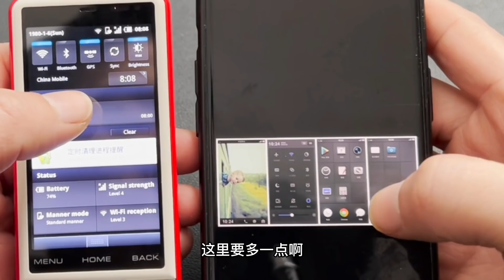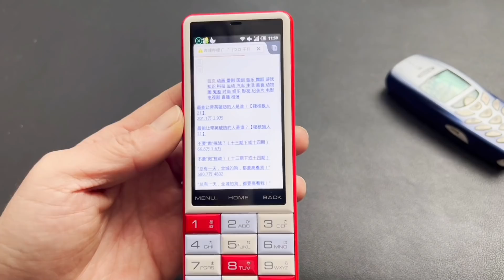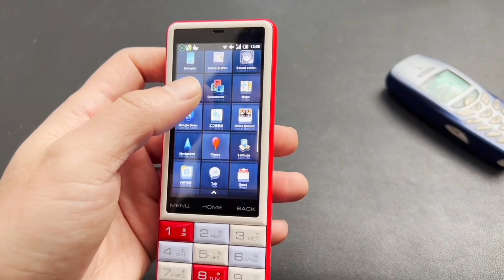机你太美了，清新脱俗的老年手机，锤子手机就是模仿的它？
太美了，清新脱俗的老年手机，锤子手机就是模仿的它？